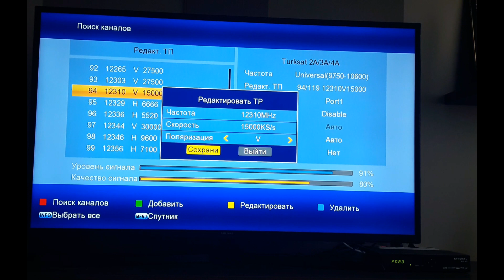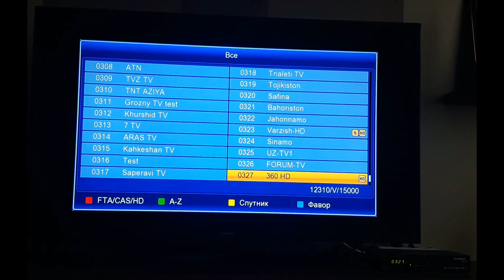Euromax HD kanal açma-silme biss key Frekans Turksat YENI 360HD TV4 YAYINDA 42° E 2A 3A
Yeni kanal elave edib silme yollari ve YENI HD kanallarin Frekanslari:

360TV HD, 24TV HD, TV4 HD TÜRKSAT'TA YAYINDA - 12310 V 12310

24 HD, TV4 HD, 360 HD появились на 12310 V 12310 , открыто -HD

24, TV4, 360 появились на 12294 V 12000, открыто - SD

На 12303 V 27500 отсутствует сигнал - Siqnal yoxdu